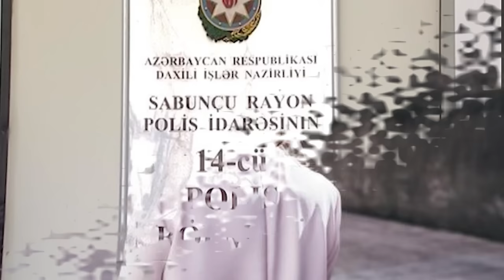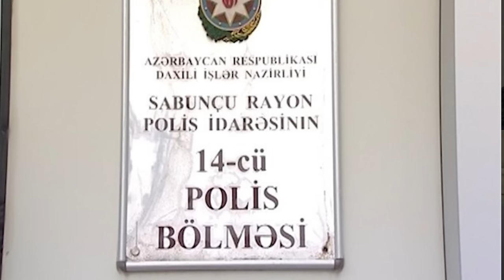Maştağada dəhşət! Ana və qızı ilə eyni yataqda əlaqədə oldu - SOCAR-ın işçisi...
Bakıda 1981-ci il təvəllüdlü Zaur Babayev qeyri-rəsmi münasibətdə olduğu sevgilisi Bahara işgəncə verməkdə, onun 14 yaşlı qızı Güneli (cinayət işində bəzi adlar şərti verilib – red.) zorlamaqda, daha sonra isə öldürməkdə təqsirləndirilib.

Hadisə bu il fevralın 2-də Sabunçu rayonunun Maştağa qəsəbəsində baş verib.

Zaur qeyri-rəsmi münasibətdə olduğu 1980-ci il təvəllüdlü Bahara və onun qızı, 2009-cü il təvəllüdlü Günelə bıçaq xəsarəti yetirib. 14 yaşlı yeniyetmə ölüb.

İstintaq orqanı tərəfindən Zaurun barəsində Cinayət Məcəlləsinin 120.2.4 (xüsusi amansızlıqla və ya ümumi təhlükəli üsulla adam öldürmə), 120.2.6 (başqa cinayəti gizlətmə və ya onun törədilməsini yüngülləşdirmə məqsədi ilə, habelə zorlama və ya seksual xarakterli başqa zorakı hərəkətlərlə əlaqədar adam öldürmə), 120.2.9 (təqsirkar şəxs üçün aşkar surətdə köməksiz vəziyyətdə olan adamı öldürmə, habelə adam oğurluğu və ya girov götürülməsi ilə bağlı adam öldürmə), 134 (öldürməklə və ya sağlamlığa ağır zərər vurmaqla hədələmə), 145.3 (qanunsuz azadlıqdan məhrum etmə, bu məcəllənin 145.1 və ya 145.2-ci maddələrində göstərilən əməllər ehtiyatsızlıqdan zərərçəkmiş şəxsin ölümünə və ya digər ağır nəticələrə səbəb olduqda) 149.2.4 (zərərçəkmiş şəxsi və ya başqa şəxsləri öldürmə və ya sağlamlığa ağır zərər vurma hədəsi ilə, habelə xüsusi amansızlıqla zorlama), 149.2.5-ci (təkrar zorlama), 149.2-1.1 (zorlama, ehtiyatsızlıqdan zərərçəkmiş şəxsin insan immunçatışmazlığı virusu ilə yoluxmasına və ya digər ağır nəticələrə səbəb olduqda) və 150.3.3-cü (on dörd yaşına çatmayan şəxs barəsində seksual xarakterli zorakılıq hərəkətləri törətmək) maddələri ilə ittiham elan edilib.

“Mən həbsdə olanda arvadım ailə qurdu”

Cinayət işi baxılması üçün Bakı Ağır Cinayətlər Məhkəməsinə göndərilib. Cinayət işi hakim Leyla Məmmədova-Əsgərovanın sədrlik etdiyi kollegiyada araşdırılıb.

Məhkəmədə təqsirləndirilən şəxs qismində ifadə verən Zaur ittiham üzrə özünü qismən təqsirli bilib. O bildirib ki, ev tikintisi ilə məşğul olur, rəsmi iş yeri yoxdur, əvvəllər SOCAR-da sürücü işləyib:

“Uşaqlıq illərim normal keçib, 3 bacı, 3 qardaş olmuşuq. Bir bacım xəstəxanada baş həkimin müavini işləyir. Bacılarım ali təhsilli, mən və qardaşım isə orta təhsilliyik. Mən 1 dəfə ailəli olmuşam. Anlaşa bilmədiyim üçün arvadımdan boşandım. Əvvəllər 6 il müddətinə azadlıqdan məhrum edilmişəm. Həbsdə olduğum müddətdə ilk arvadım ailə qurdu. Əvvəlki nikahımdan iki övladım dünyaya gəlsə də, onlarla əlaqəm yoxdur. Çünki əvvəlki həyat yoldaşım uşaqlarım məni tanımasını istəməyib”.
Davamı TV11-in "11-ci tele-şöbə" verilişində...